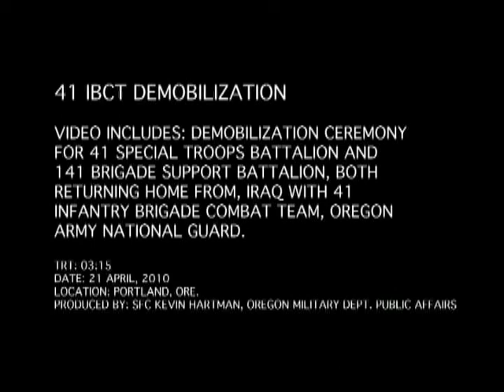41 IBCT Demobilization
B-roll of the demobilization ceremony for 41st Special Troops Battalion and 141st Brigade Support Battalion, both part of the 41st Infantry Brigade Combat Team, Oregon Army National Guard, as they return home from their deployment to Iraq. Scenes include footage of the crowd, troops and speech by the governor of Oregon during the official ceremony, and Soldiers shaking hands with the governor and receiving coins from their commanding officer. Produced by Sgt. 1st Class Kevin Hartman. Also see "Oregon Gov. Kulongoski and Spc. Oslund" in the Interviews section. Also available in high definition.  Provided by Oregon National Guard Public Affairs Office.